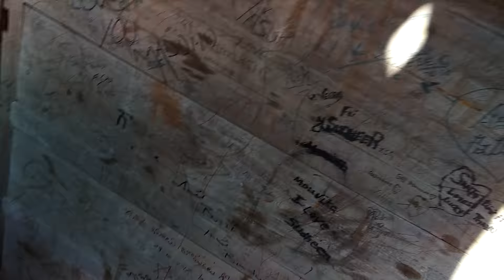Old Lighthouse Palm Beach Vizag(2)